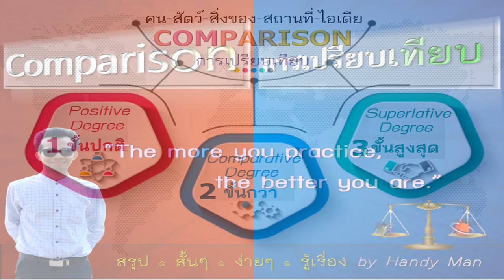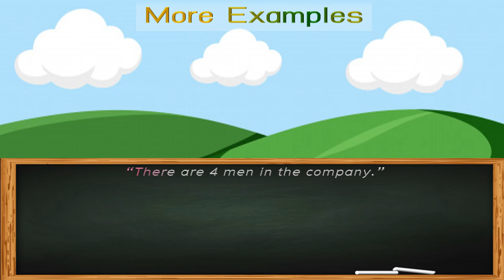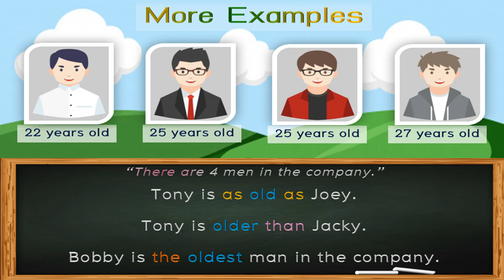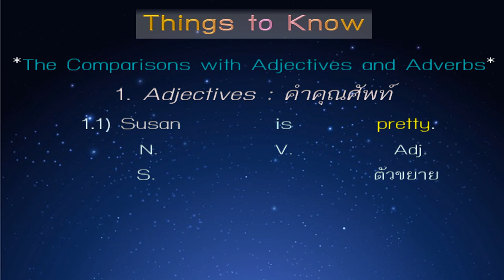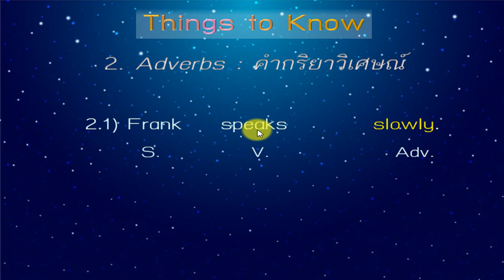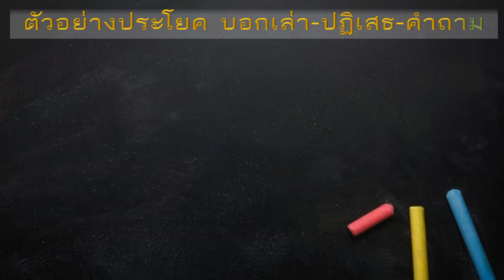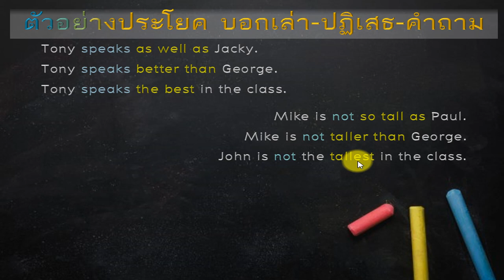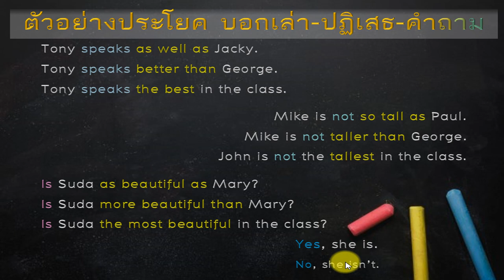Comparison การเปรียบเทียบ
The Comparisons (สรุปหลักการเปรียบเทียบในภาษาอังกฤษ)
การเปรียบเทียบ มีทั้งหมด 3 ขั้น ขั้นปกติ ธรรมดา เท่ากัน ขั้นกว่า และขั้นสูงสุด
Comparisons ; Positive Degree, Comparative Degree & Superlative Degree
How to Make Comparisons in English